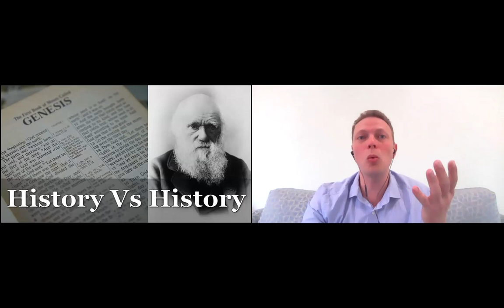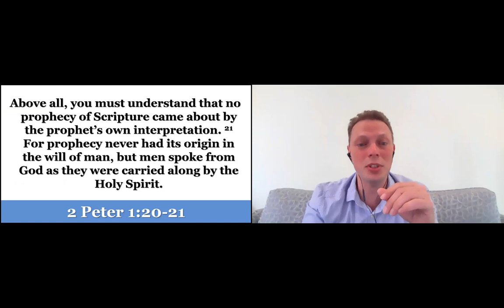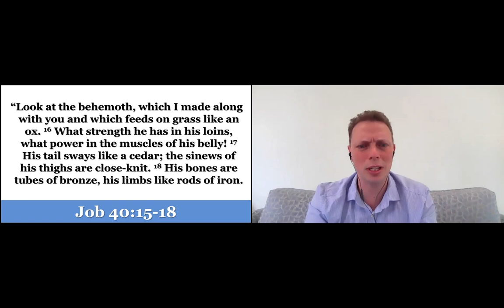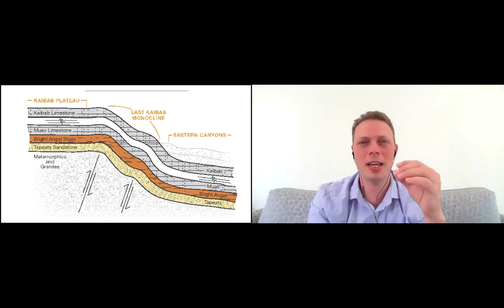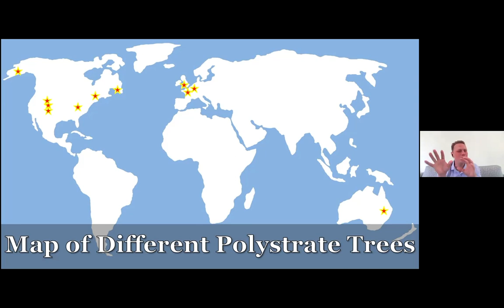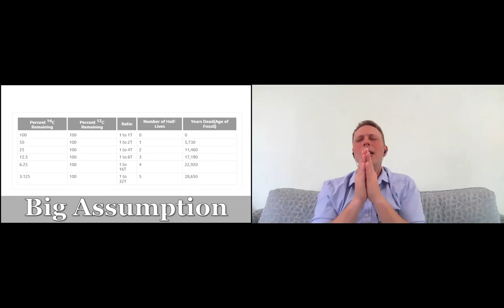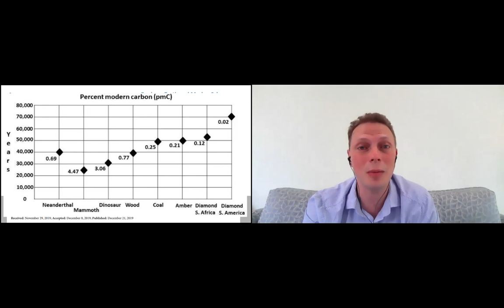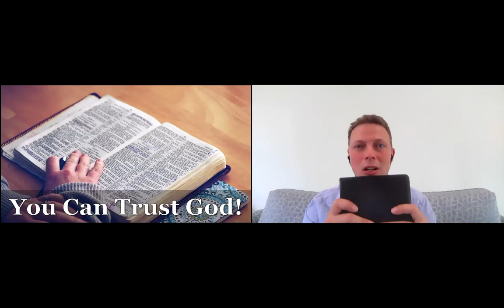Five Good Reasons for a Young Earth | Pr Paul Kleinmeulman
...An excerpt of our Live Service on Zoom, where we enjoy inspiring personal testimony, music, Bible study and worship our God together

Extending a warm invitation to you Friend - join in with us weekly for our full service on Zoom.

0:00 Introduction
0:23 Absolute Intelligent Design
1:26 Not Science Vs Faith
1:31 History Vs History
2:06 Five Three Good Reasons For A Young Earth
2:38 Bible
2:44 Genesis 1:26-27
3:26 Genesis 5:1-5
4:55 How Reliable?
5:48 Peter 1:20-21
6:28 What Did Jesus Say?
6:50 John 5:46
7:07 Matthew 19:4-6
8:05 The Best Reason
8:17 2. Soft Tissue In Fossils
10:33 Dr Mary Schweitzer
12:25 Bent Rock Layers & Polystrate Trees
14:12 Bent Not Broken
18:59 What About Carbon Dating
22:15 Big Assumption
24:51 What's The Big Deal?
25:02 Revelation 4:11
29:18 John 3:16
30:51 You Can Trust God!